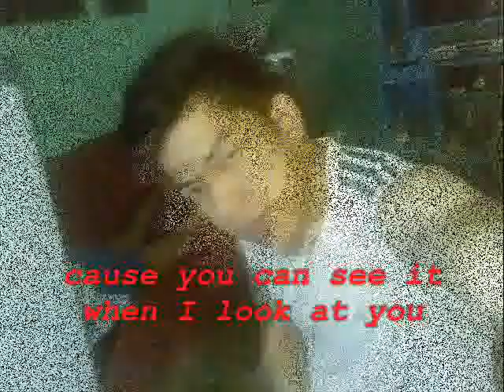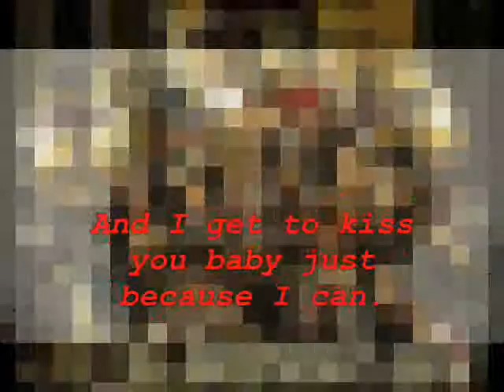tenido ryan(my show).wmv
project in computer graphics